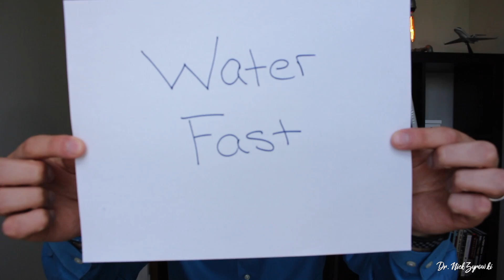Fasting Has Shocking Benefits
However simple fasting may sound, it is an incredibly powerful (yet overlooked) must know tool for healing the body. Fasting has shocking benefits that flip the epigenetic switch in your body to genetically be a better version of yourself. There are many different kinds of fasts, but here I discuss my favorite four and how you can begin reaping the 6 shocking and life-changing health benefits of fasting.

48864 Romeo Plank Rd.